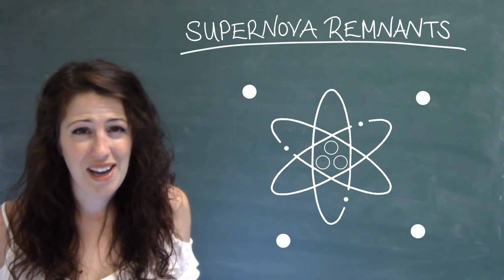Supernova Remnants: How are black holes, neutron stars and white dwarfs made?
A brief explanation of the unusual dead stars that are supernova explosions leave behind.

Credits:
Written, animated and produced by Emma Osborne
Ident by Josef Brett